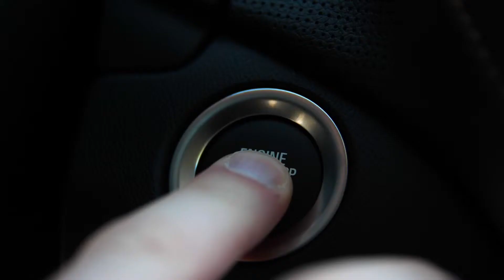Gin Blossom cocktail